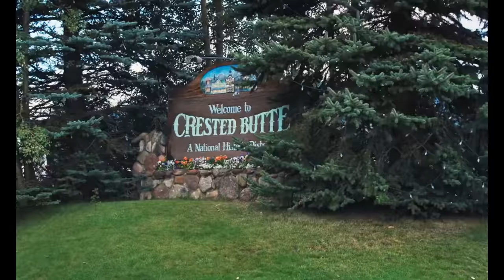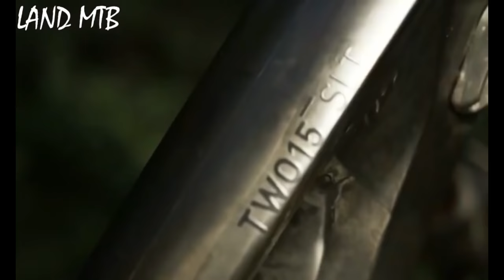50 min MIX | Downhill & Freeride Mountain Biking (MTB) 2021 4K #36